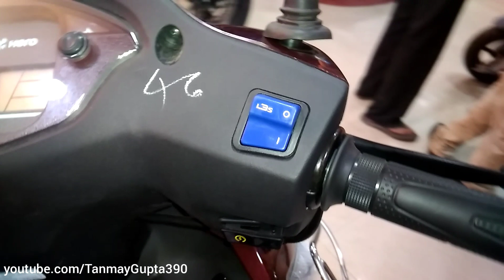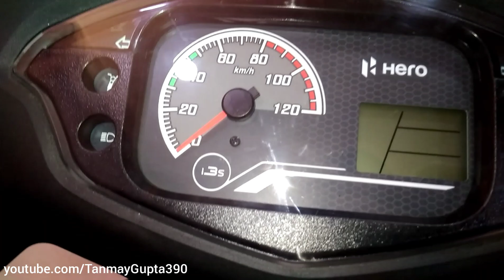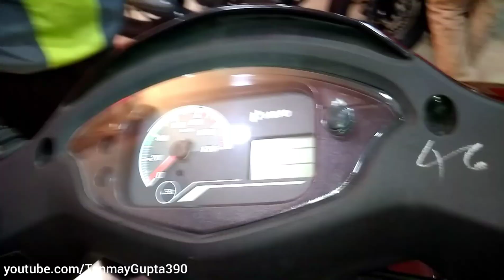Hero 2018 Destini 125 Real-Life Review & Detailed Walkaround | LX & VX Model.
So guys here I present to you my special Review and walkaround of the all new 2018 Hero Destini 125 which is 125cc scooter from hero.

I show you how everything about the scooter,it's features, instrument,etc.